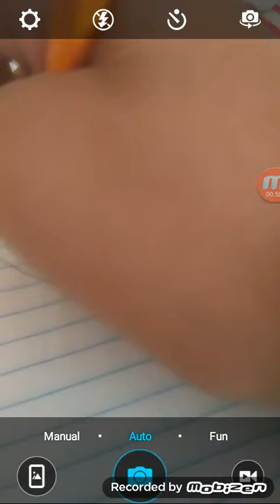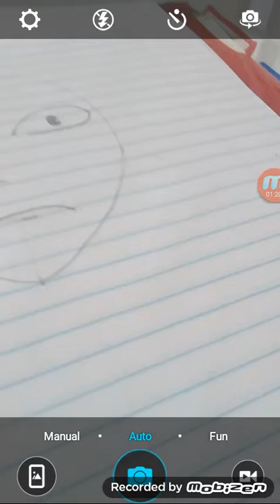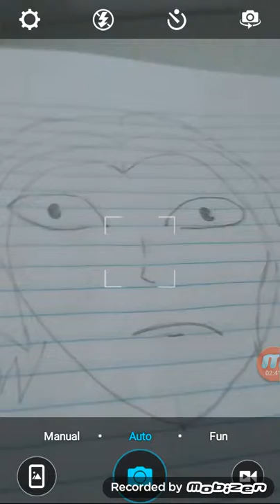Levi draw! Pt 2